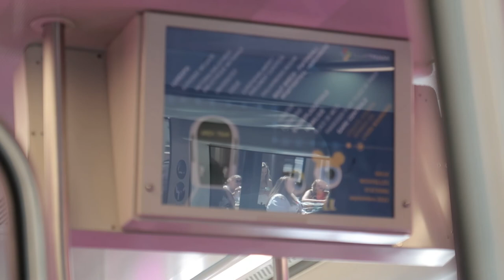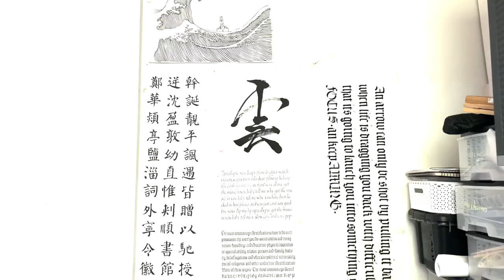Junjun's vlog in Luxembourg and Belgium | 在卢森堡吃煲仔饭 | 和火火第一次出门旅行 | 吃海鲜大餐感受海水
和火火约了很久的旅行，但是由于时间不匹配，只能先在附近玩。第一次尝试新风格的衣服，其实根本不会有奇奇怪怪的眼光啦。这段时间德国还有周边都热爆了，太阳超级大，不过出去玩，怎么样都心情很好。